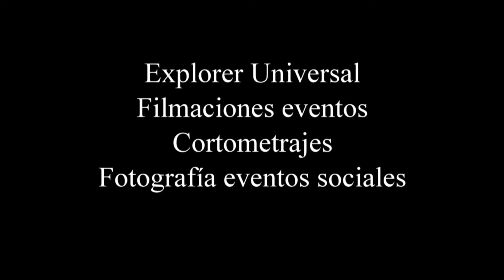Segadores de Cocotitlan